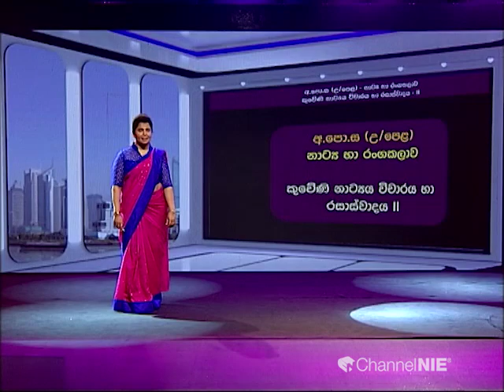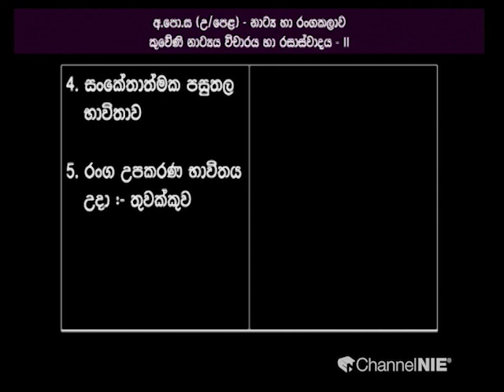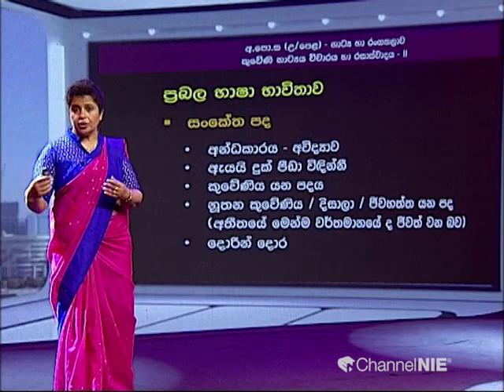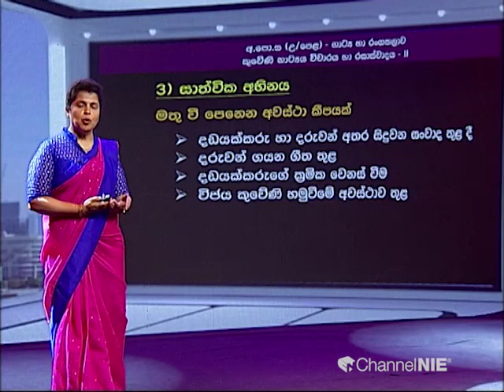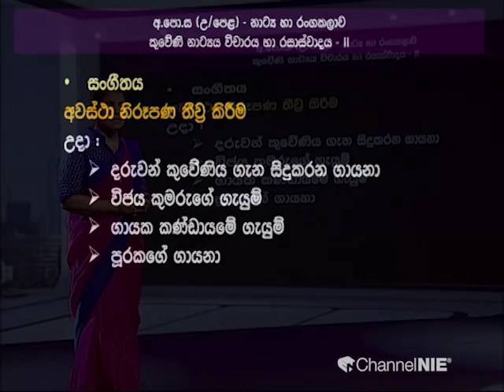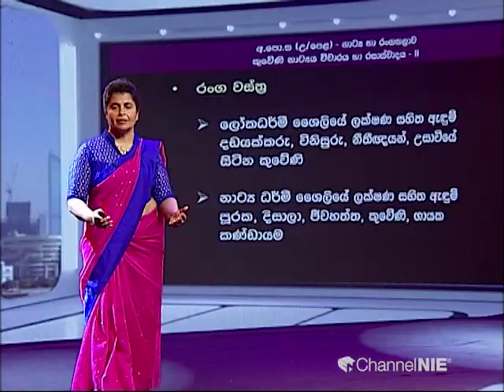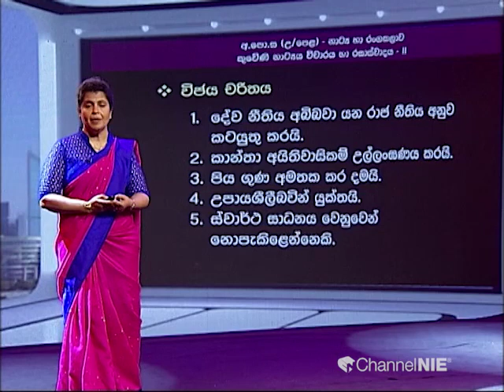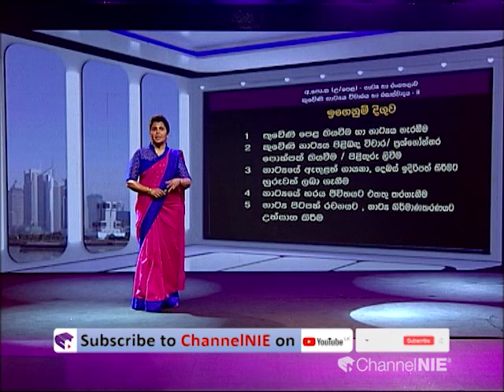කුවේණි නාට්‍යය හා විචාරය හා රසාස්වාදය - 2 කොටස - 12 ශ්‍රේණිය (නාට්‍ය හා රංගකලාව)